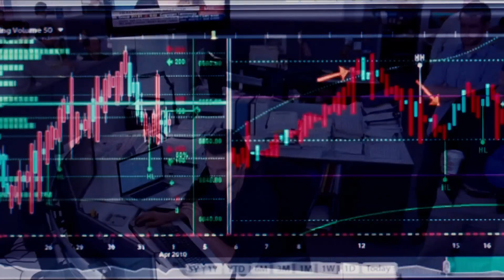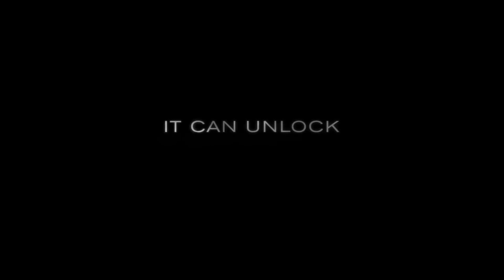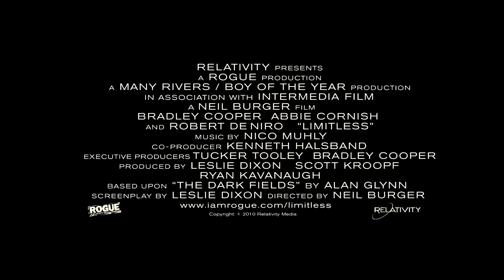Limitless Official Trailer iamROGUE (2011)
Limitless
A mysterious pill that enables the user to access 100% of his brain's abilities transforms a struggling writer into a financial wizard, but it also puts him in a new world with many dangers.